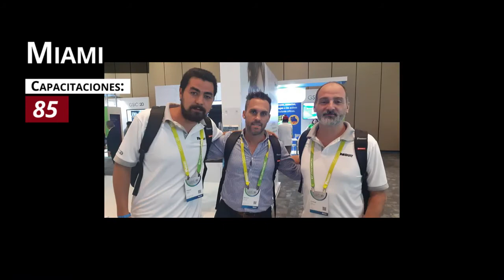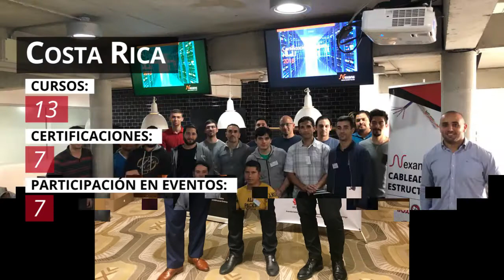SolutionBoxGroup2020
Solution Box 2020